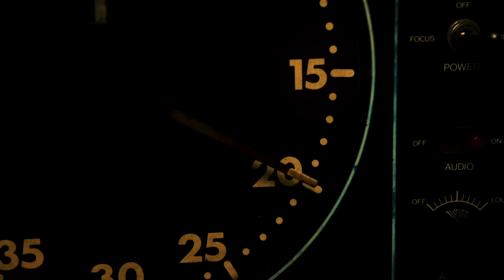Sticky Fingers - My Rush (Official Music Clip)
The official clip for "My Rush" by Sticky Fingers from LEKKERBOY out now

Lyrics:
Surviving so cleanly
My life's got no meaning
When I’m just appealing for all the gems of your mind
The world keeps on turning
But I cast no shadow
Sucked in so sweetly
Something divine

Got stonewalled in silence
When the wolves they come barking
And the stars they don't guide me home
Why’d you run away my friend?
When you got all you wanted
With your car flashing silver
And your teeth laced in diamonds and sulfur and jewels

I could break down all these walls ripping energy
Push aside the fear don’t waste it on the wonder
Feel the rush I hold the world and you're holding me
We’re coming home again
I could wake up in the ward dripping epipens
Cast away the distant sea and watch me bomb it
We can make it with love

This world isn’t safe
Believe me cuz
I, I’m back from the dead
So leave me in bed
And say that I didn’t care
When I’m gone then I’m gone

I’ll kill you
And I’ll open up the black hole in my chest
I’ll give you the world
How dark does the rabbit hole go?
And will you follow me?
Love ain't looking over your shoulder

I pull the trigger on my darkness a world within
A shot of liquor, telecaster
It’s under my skin
I wanna pull this place apart but the taxi’s here
So wish me well upon a star cuz I’m caving in

Credits
Prod Co: Brewcasa
Director: Angus Bell Young
Producer: Octavia Spartels
DOP: Drew English
1st AD: Ethan Thomas
1st AC: Chris Braga
2nd AC: Rachel Gammel
Gaffer: Balint Major
Best Boy Grip: Scott Brokate
Grip: Ringo Taylor
H&MU: Kristen Zinghini
PA & Stills: Riley O'Toole
Builder: Dodge Pangburn
Gear: Panavision
Thanks to Horse & Harpy Cafe